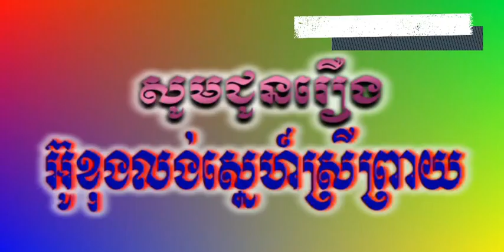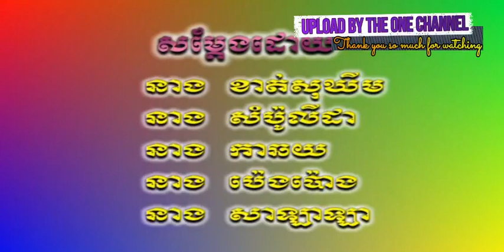កំប្លែងរឿងថ្មី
កំប្លែងរឿងថ្មី នាយ ក្រឹម_ នាយ កុយ _ខាត់ សុឃីម​_នាយ ខ្ជឹប_នាយ ចាបចៀន_នាយ វាំង ដឺ_GOLDEN STAR PRODUCTION DVD VOL08  ព្រមទាំងតារា​កំប្លែងជាច្រើនរូបទៀត។